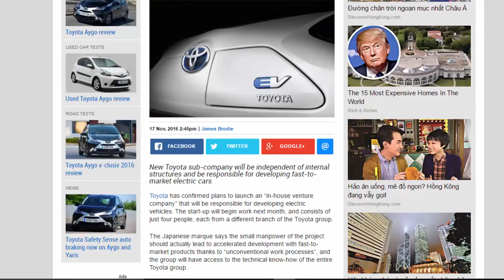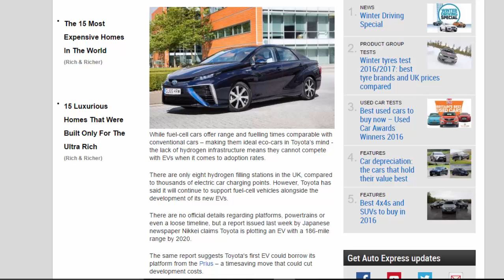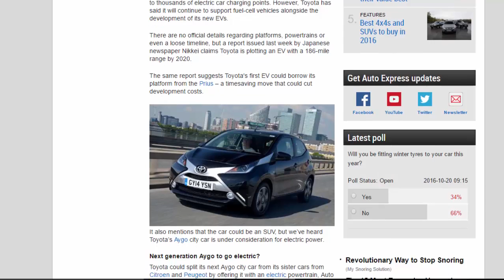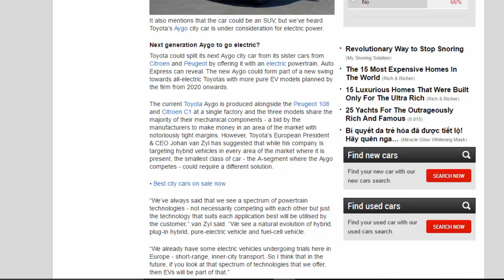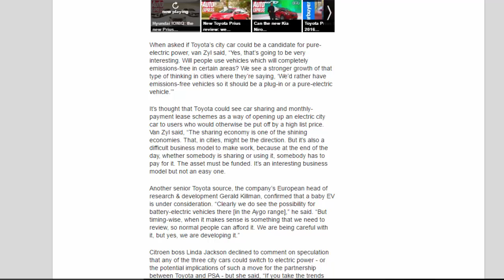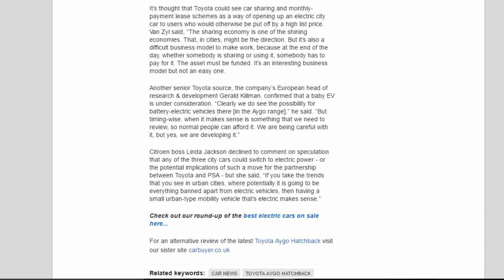Car Review - Toyota Confirms New EV Venture Company For Electric Car Push - Read Newspaper Tv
Read newspaper:
Car review - Toyota confirms new EV venture company for electric car push
Source: autoexpress.co.uk